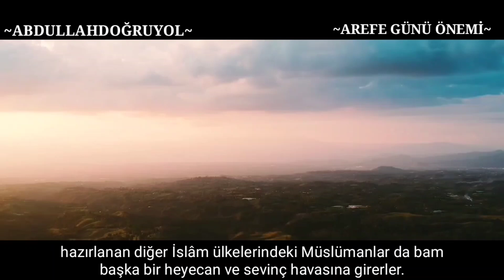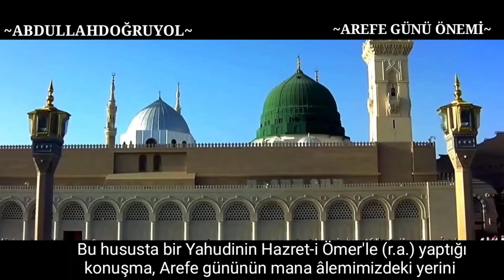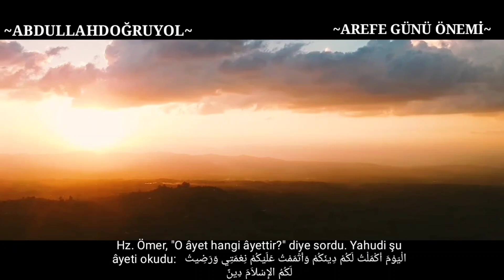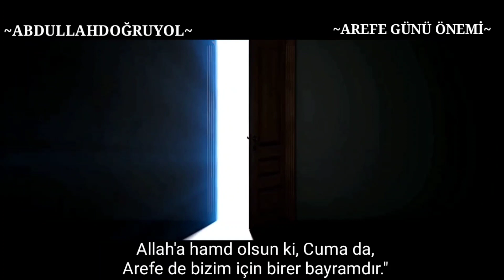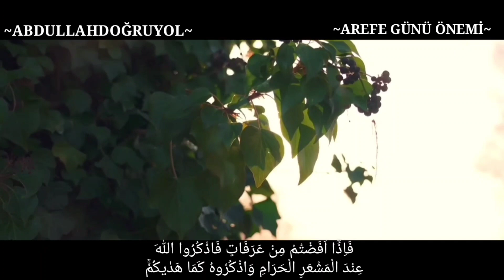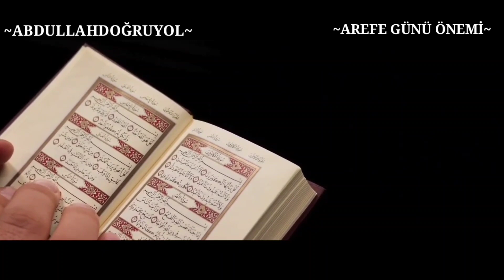AREFE NEDİR ! FAZİLETİ SEVABI Resulullah'ın (a.s) arefe duası ve yaşantısı Teşrik Tekbirleri Önemi !